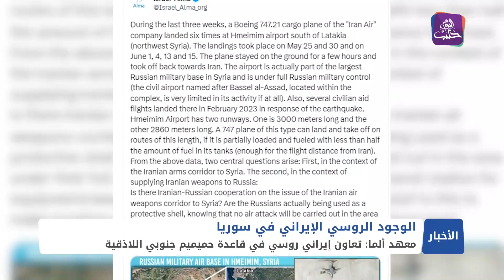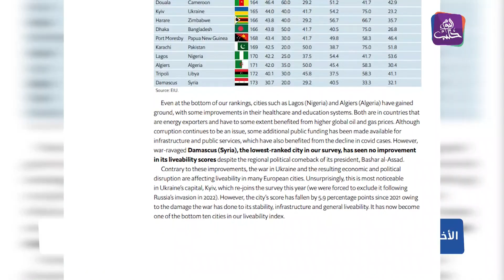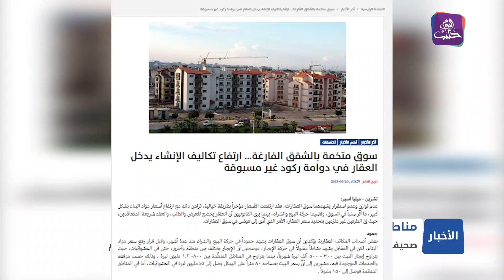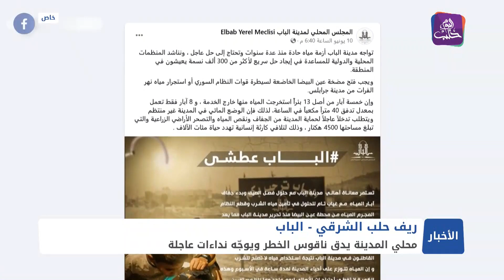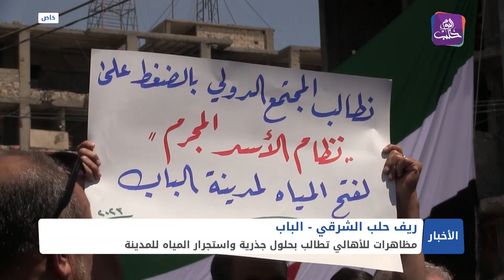نشرة أخبار المساء 23 06 2023 وفيها: وصول قافلة مساعدات أممية إلى إدلب عبر خطوط التماس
حشود عسكرية مع تصاعد مؤشرات حدوث صدام بين أمريكا وروسيا في سوريا
صحيفة الإيكونوميست البريطانية: دمشق تتذيل قائمة "أكثر المدن الملائمة للعيش" في العالم
الجفاف ونقص المياه يهددان حياة الآلاف في مدينة الباب شرقي حلب.. ومناشدات لتدارك الخطر